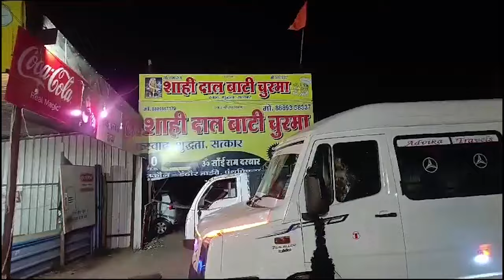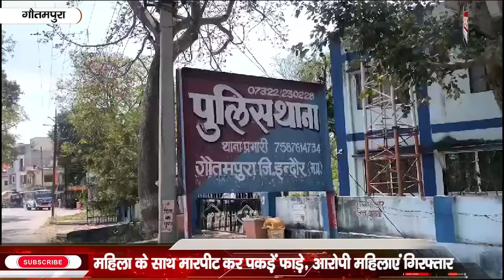Ujjain न्यूज़ मालवा Bulletin | News Malwa 27 मार्च 2024, बुधवार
भीतर उतापा होए तो आंखा बंद मिची आए….बाहेरे गरीब हुन के धमकाए..म्हाकाल राजा का गारड हुन ऐसा जुलम ढाए….सांसद जी जा बी जाए…एक ज वात दोहराए…जो राम को नि..उ कणी का बी काम को नि…. नरा समिचार है इन बुलेटिन का माए…देखो तो सई…मजा नि आए तो पईसा वापस। .